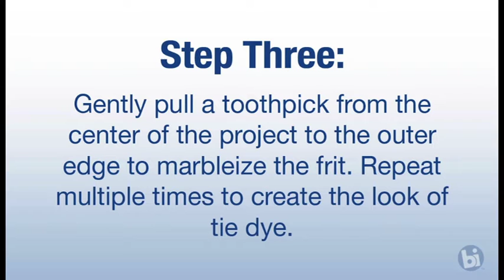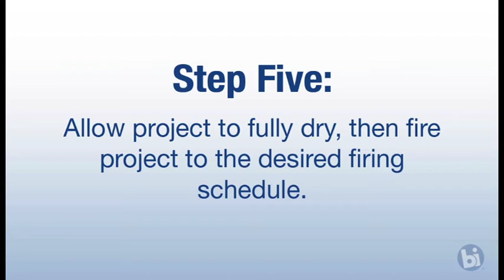HOW TO: Frit Marbleizing